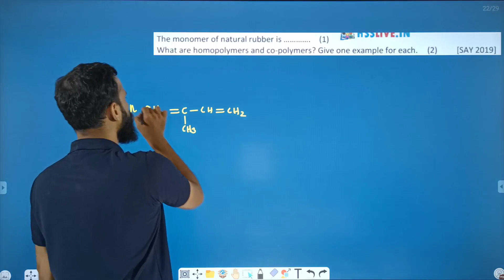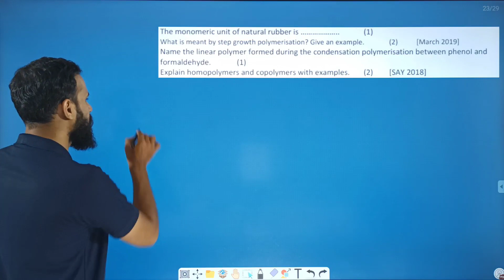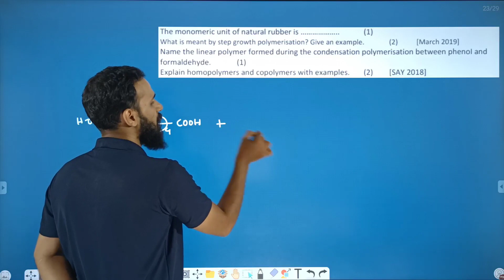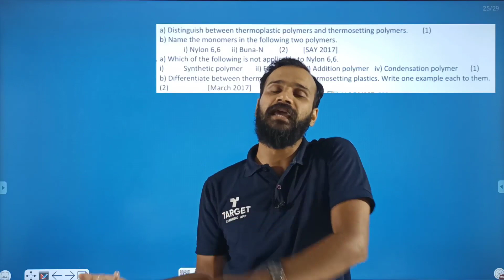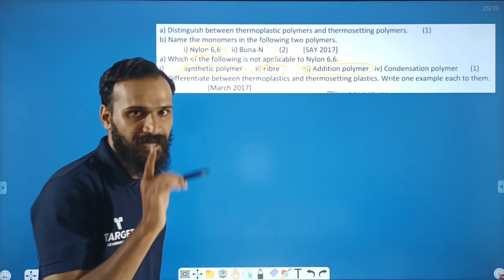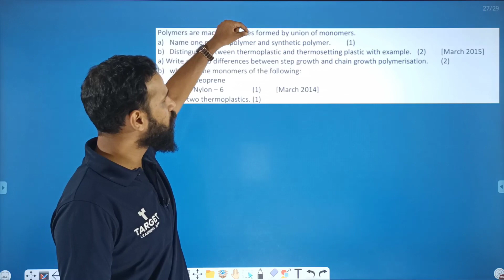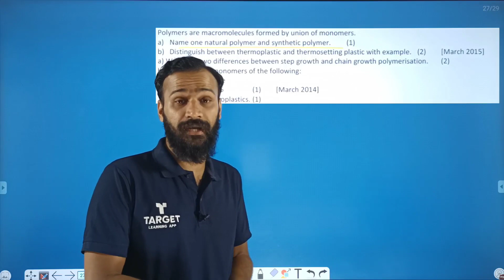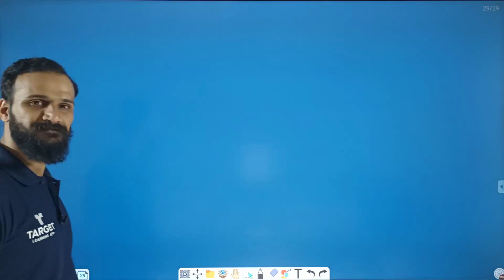Polymers | Plus Two Sure A+ Series Chemistry | Target Learning App